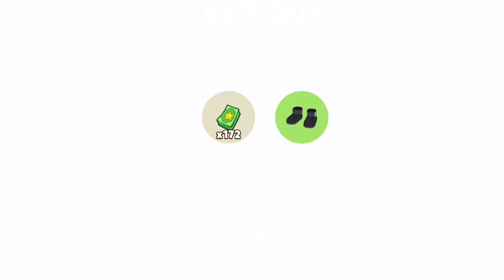Play Together | Bạn đếm được bao nhiêu rương trong video ?